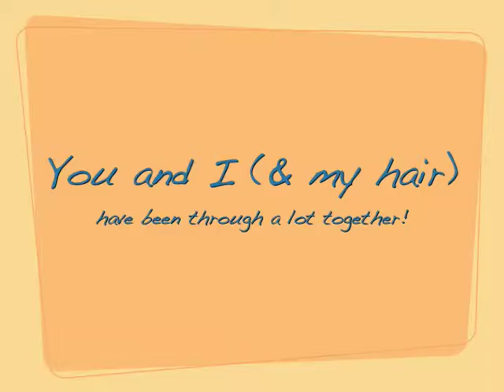Happy Birthday Beebs!!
Clocks by The Vitamin String Quartet
Battle Scar by The 88

I LOVE YOU BEEBS!